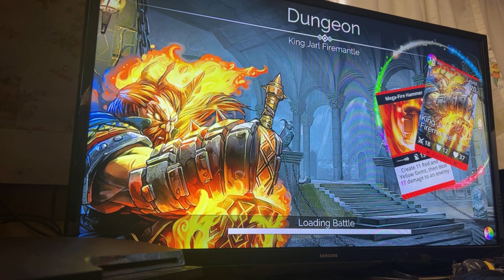Gems of war today new events, and the new update